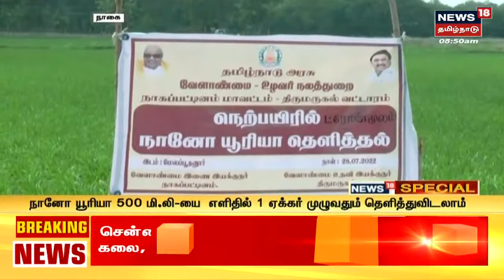DMK - BJP Alliance ? | திமுக - பாஜக கூட்டணிக்கு அச்சாரமா? - தலைவர்கள் சொல்வது என்ன?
DMK - BJP Alliance ? | திமுக - பாஜக கூட்டணிக்கு அச்சாரமா? - அரசியல் தலைவர்கள் சொல்வது என்ன? | செய்திகளை துல்லியமாகவும் துரிதமாகவும் வழங்கும் தமிழகத்தின் முதன்மை செய்தி தொலைக்காட்சி உங்கள் நியூஸ் 18 தமிழ்நாடு

Sat Jul 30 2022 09:47:25